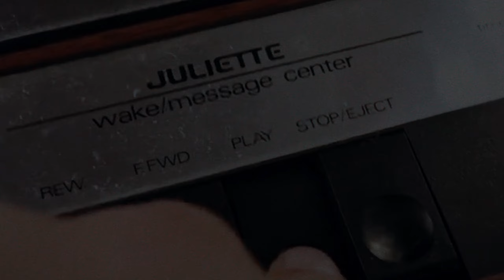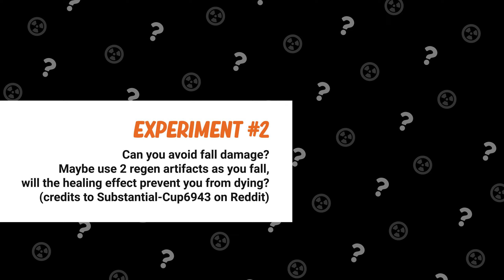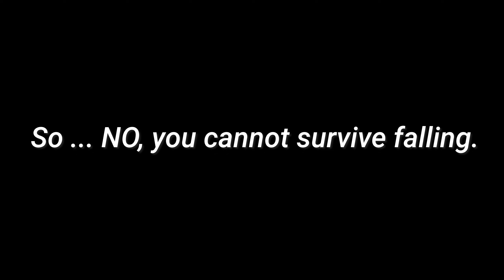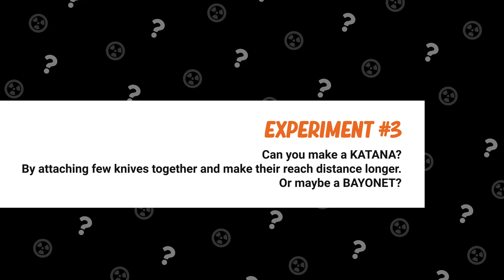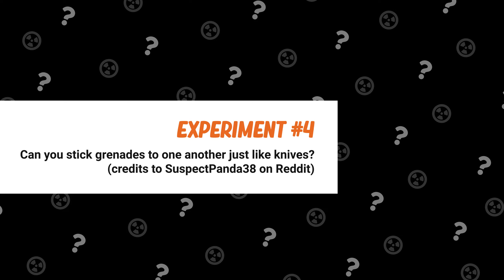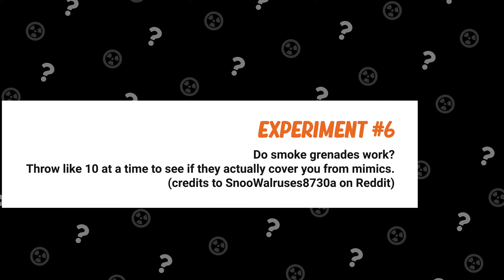INTO THE RADIUS EXPERIMENTS - PART 2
So there was no video compliation for Into the Radius about "what if" topic, so I've made one.
Here's part two of Into the Radius Experiments in VR.

1: For Steam: 83MEK-YNVNA-BYG88
2: For Oculus Store: AA3KA-HREFK-KCCM3-CHCWM-WX99E

Also, leave all your ideas about ITR 2 game in comments, developers should read it =)